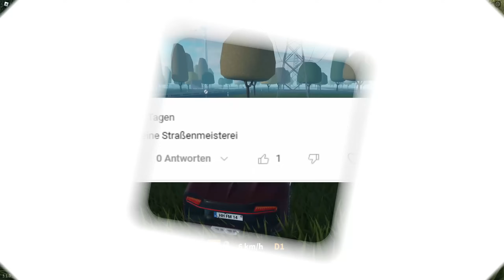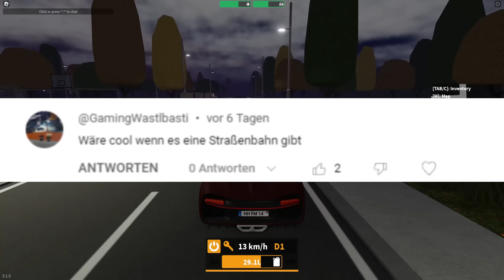Eure Notruf Hamburg Update Ideen! Part 3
Im heutigen Video spielen wir wieder eine Runde
Was da alles passiert seht ihr in den folgenden Video!
▬ Roblox ▬▬▬▬▬▬▬▬▬▬
▬ Social-Media ▬▬▬▬▬▬▬▬▬▬▬▬

▬ Informationen ▬▬▬▬▬▬▬▬▬▬▬▬

Ignoriere die Tags :D Danke